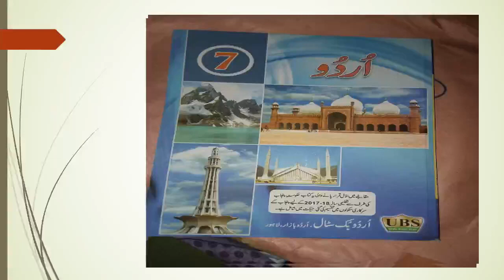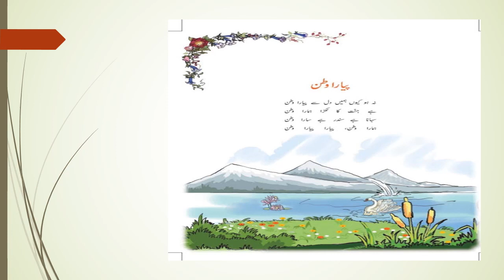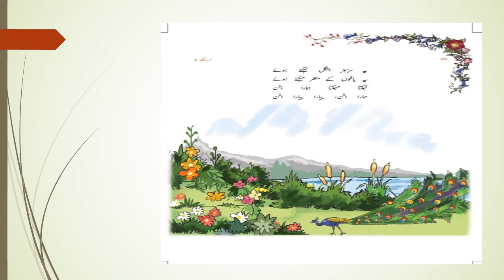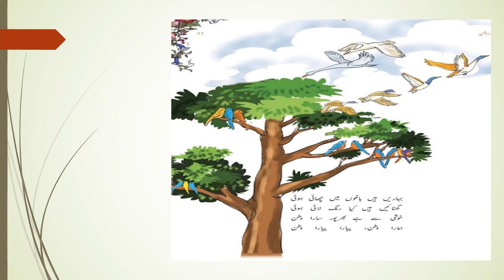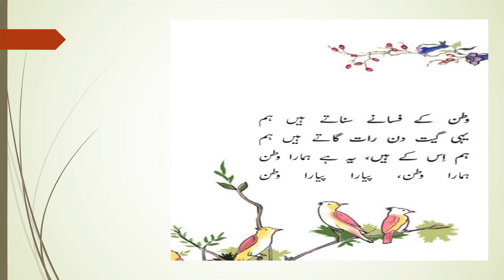7 Urdu V 6